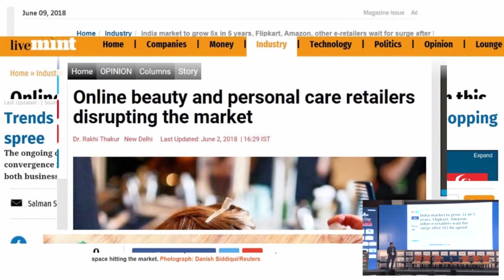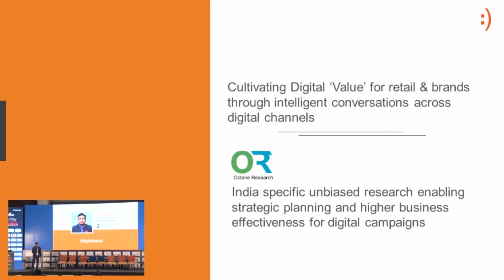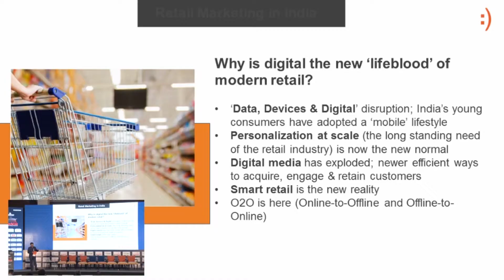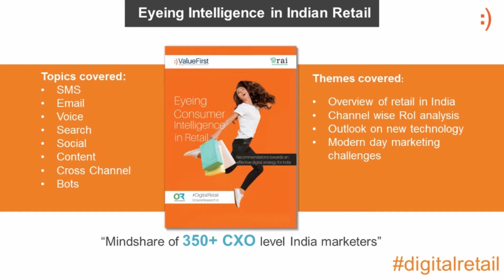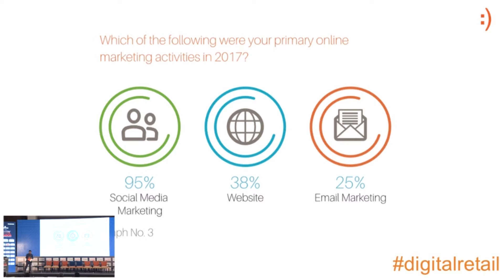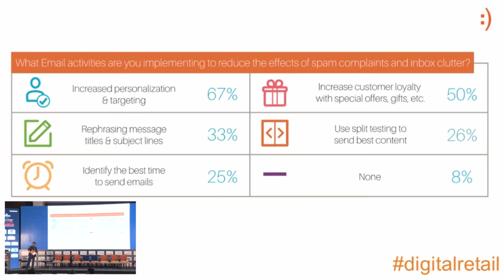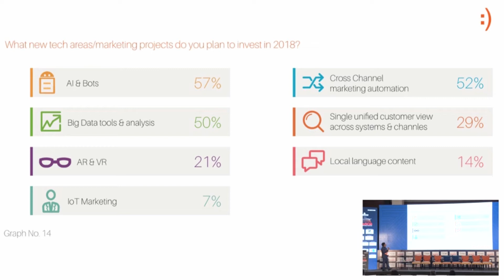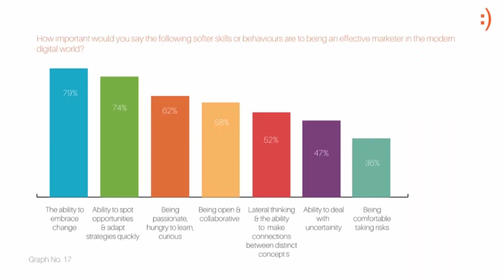ReTechCon 2018 - Eyeing Consumer Intelligence in Retail | Punit Modhgil, CMO - ValueFirst Digital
Do you want to know which channels can be leveraged to gain maximum conversions? Read our DigitalRetail marketing report built on the insights gathered and information shared by over 350+ marketers across India, for better understanding.

To be ahead in the curve, retail marketers need to be aware of the most innovative digital innovation along with developing experiential wisdom of the technologies that have continued to be leveraged in the past. In this resource, we have focused on the rising impact of digital in creating intelligent conversations for the retail industry, understanding the challenges and formulate smart marketing strategies.